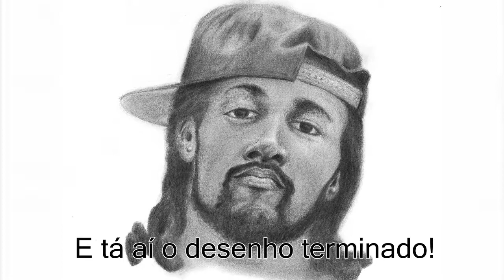Desenhando Sidney DOIS POR CENTO - barba parte 2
Até que enfim acabou! É TEEETRAAAA! É TEEETRAAAA!